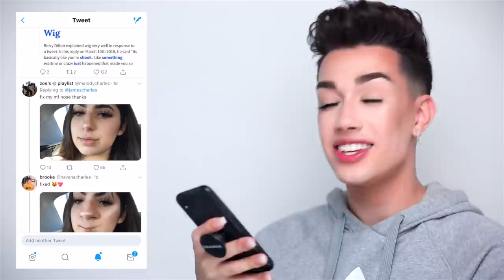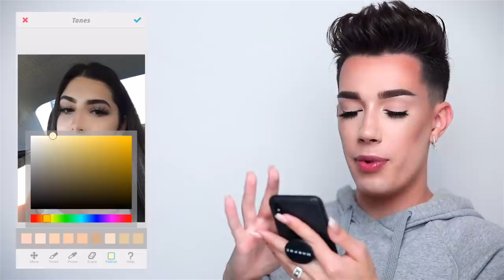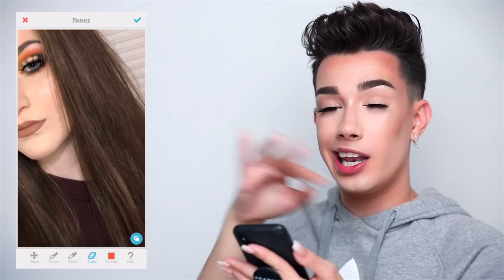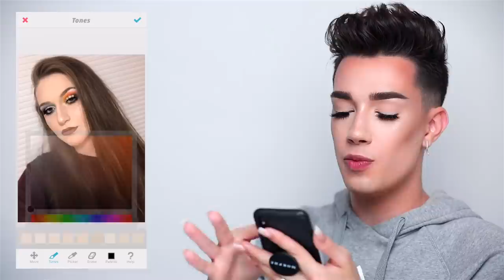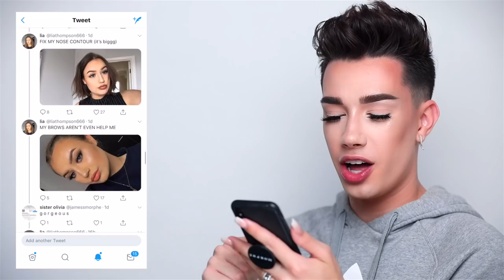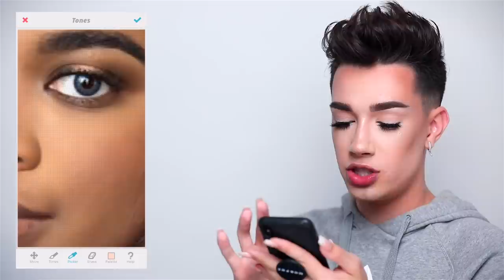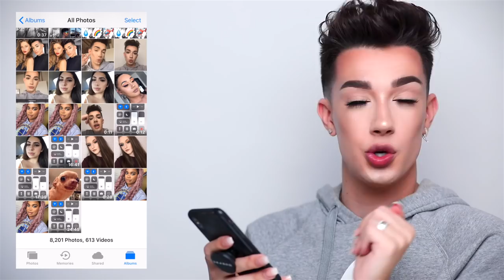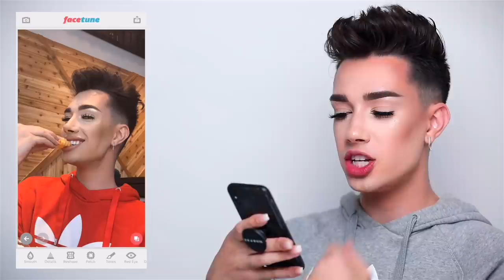FACETUNING MY FOLLOWERS SELFIES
HI SISTERS! At this point we all know... I'm the queen of FaceTune. EVERYONE edits their photos, whether they want to admit it or not, and I love openly talking about it because I love photo editing. I asked my followers to send in their unedited selfies & in today's video, I photoshopped them for you guys and teach you some of my secret tips and tricks. Enjoy and don't forget to thumbs up!!

♡ GRAPHICS
Michael Rusakov

♡ EDITING
Kelly Rocklein